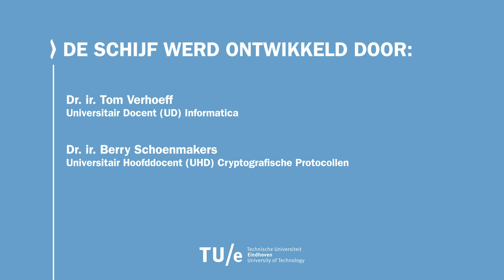Multi-Party Computation (MPC) uitgelegd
Met behulp van multi party computation kan privacygevoelige informatie geanalyseerd worden zonder dat de privacy van de ‘informatie-eigenaar’ daarmee in het gedrang komt.